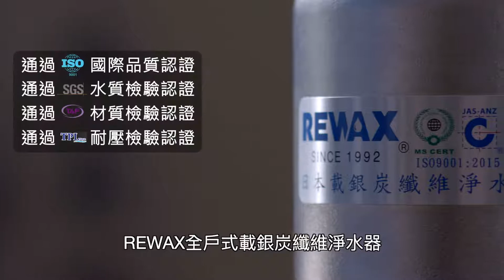REWAX淨水器廣告